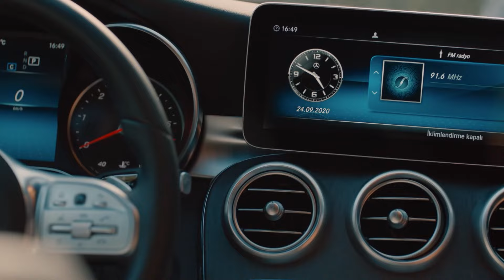شجار حاد في السجن - بابل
شجار حاد في السجن - لا تغضبيني
بابل لمشاهدة المشاهد الخاصة انقر هنا👇

طاقم الممثلين:
عرفان: خالد ارغنتش
إيغيمين: أونور سايلاك
عائشة: أصلي أنور
إيلاي: بيرجيه أكالاي
إيدا: نور فتتاح أوغلو
سليمان: مسعود أكوستا
كودريت: فيدا يورت  سيفير
دنيز: بيرين كاسم أوغوللاري
هاكان: صلاح الدين باشالي
يالتشين: ميرت دوغان
فوندا: ليسلي كارافيل
نهير: غيزيم كالا
ميرت: غور بيرك بولات
أيدان: أيدان كوبتور
ديميت: غوزديه مليكة كوجا أوغلو ياغمور
بشرى: شينيز تشيتين
أينور: فوندا إيسكي أوغلو
سيدات: باريش أكصافاش
ساففيت: عبد الرحمن يونوس أوغلو